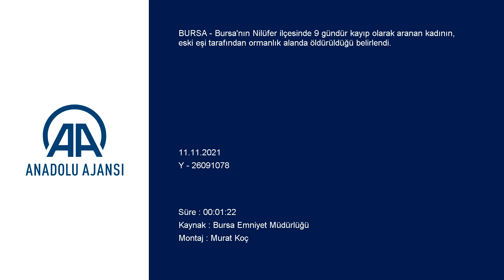Bursa'da Kadın Cinayeti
Bursa Basın